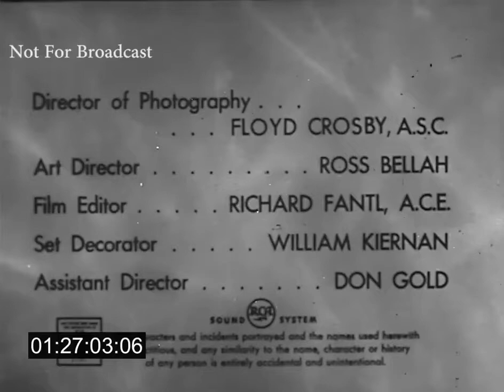Screen Gems Television (1954)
Thanks to jeffsabu.
Taken from the end of the Unsold pilot of Damon Runyon Theater titled, For the Love of Kitty.